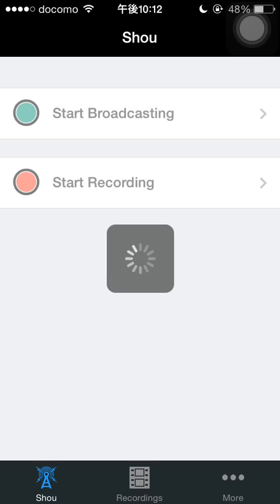パワプロアプリ実況 サクセス攻略 #84 〜青道高校限定ルート初見プレイ〜【ダイヤのA青道高校】